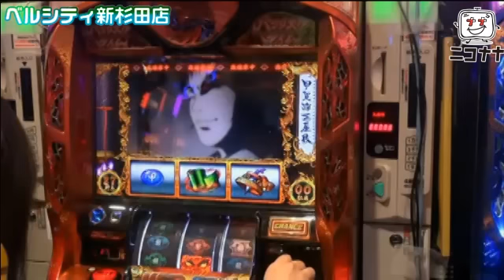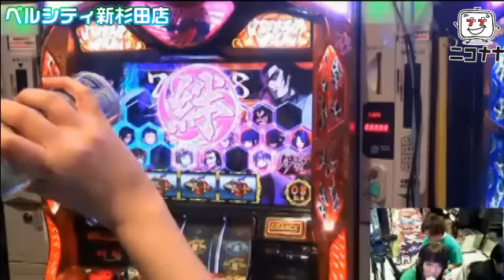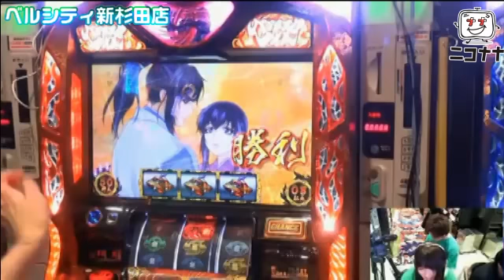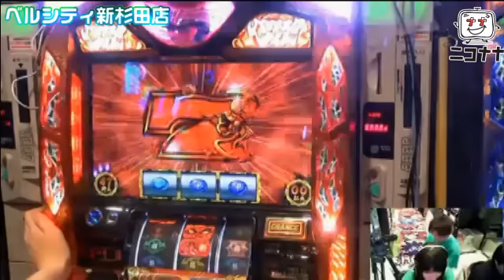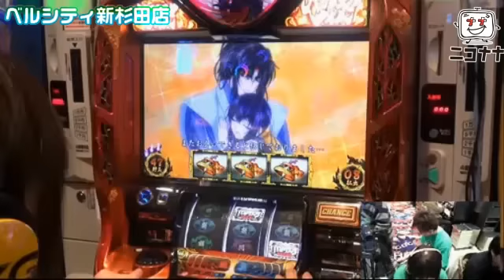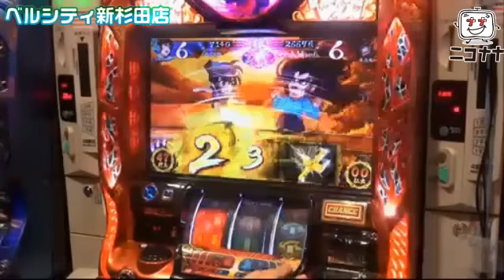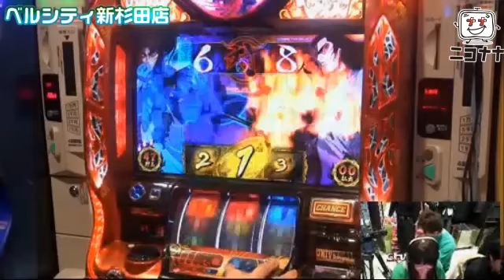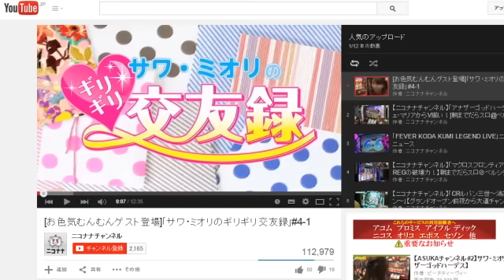【1/522502の奇跡の行方は…!？】バジリスク絆【まりあのひとりでできないもん！】 [パチスロ][スロット][パチンコ]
知識は微妙、目押しはイマイチ、でも、勝ちたい気持ちは世界イチ!!

そんなへなちょこスロッターまりあ★PSPPが、リスナーのみんなと応援団のゲスト、そしてスタッフの力も借りながら「お宝台」までたどり着く!！
万枚出たら、オフ会じゃぁぁぁ～！！！！！

今作はベルシティ新杉田店で実戦した「バジリスク絆」をお届け!!

応援団長にアドリブ兄を迎えての実戦!!
見事勝利することはできるのか!?

【出演ライター／タレント】
■へなちょこスロッターまりあ★PSPP

■応援団4号
アドリブ兄(エアギタープロ)

★2014年12月1日～12/31日まで★
ニコナナチャンネルで、入会キャンペーン開催中!!
3人に1人が当たる“大盤振舞"キャンペーン!
この機会に是非チャンネル有料会員に!
会員向け番組・動画、ブロマガも見放題!!